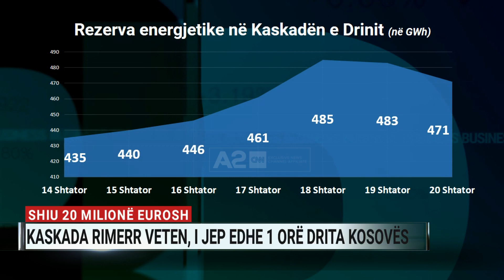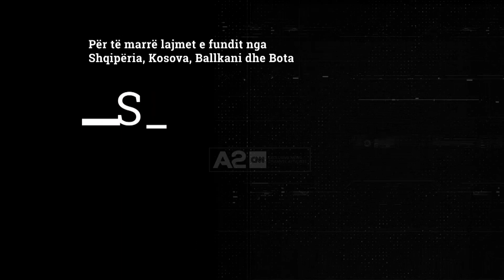Shiu 20 milionë eurosh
Përpos përmbytjeve dhe dëmeve të tjera që shkaktuan reshjet e fundjavës, ato ndikuan edhe në rritjen e nivelit në Kaskadën e Drinit. Si rrjedhojë, Shqipëria kurseu rreth 20 milionë euro dhe sot ka mundësinë të depozitojë edhe një sasi të vogël energjie në Kosovë.